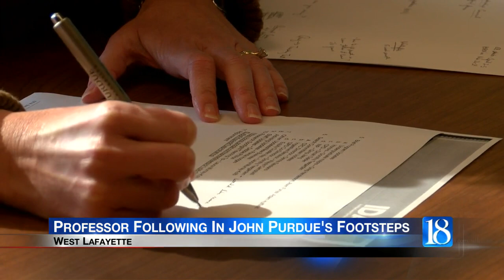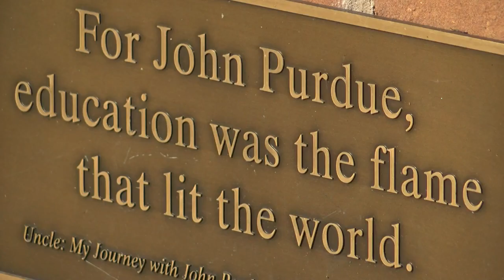Purdue prof, descendant of John Purdue, follows in founder's footsteps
John Purdue founded Purdue University in 1869.  He's also the third great-grand-uncle of Prof. Laura Murray-Kolb, hired in July as head of the nutrition science department.